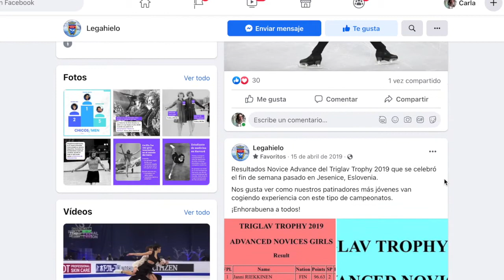Cómo empezamos en las redes sociales - Legahielo 2.0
¡Se nos olvidó por completo subir este vídeo! Entre el verano y nuestros trabajos, no acabamos subiendo la tercera y última parte de respondiendo a tus dudas sobre los orígenes de Legahielo.

Hoy te contamos cómo empezó Legahielo como lo conoces hoy en día: quién fue el responsable de la página de Facebook, a quién se le ocurrió abrir nuestro perfil de Instagram y qué pretendíamos con todo esto.

Aunque llegue tarde, esperamos que te guste :)

¡Muchas gracias!